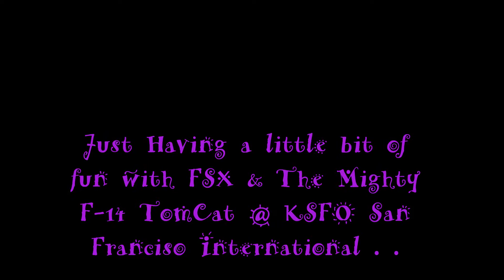havin fun II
Turned off Crashes with other aircraft and decided to extend the limitations of the F-14 Tomcat . . . . . .Just a little bit  ;)
The Imagination is a wonderful thing , so is FSX and so is this Awesome TomCat by Dino Cattaneo !